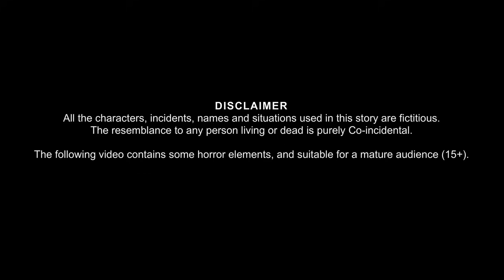భూతం ట్రైన్ | BHOOTAM TRAIN | Deyyam Kathalu | Telugu Kathalu | Telugu Story | Horror Telugu Stories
భూతం ట్రైన్ | BHOOTAM TRAIN | Deyyam Kathalu | Telugu Kathalu | Telugu Story | Horror Telugu Stories | Horror Telugu Cartoon